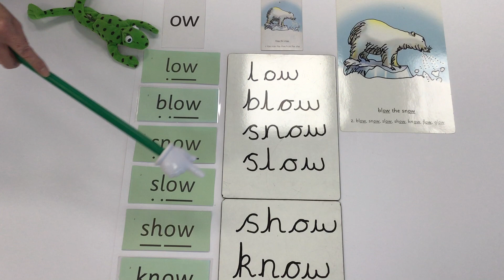ow Phonics Sound